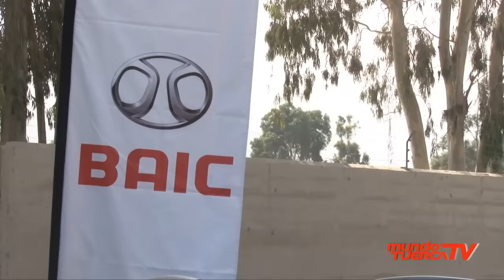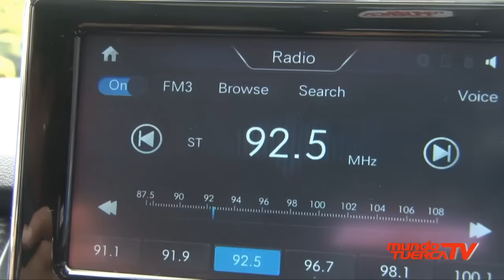Nuevo Baic X25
Llega a nuestro país el nuevo modelo X25 de la marca BAIC, quinto
mayor fabricante de automóviles en China e integrante de la lista Fortune Global 500. Este nuevo modelo es fruto de un estricto control de calidad desde el diseño hasta la selección de materiales, todo para asegurar un alto rendimiento, configuración inteligente, seguridad y diseño deportivo en un solo vehículo.